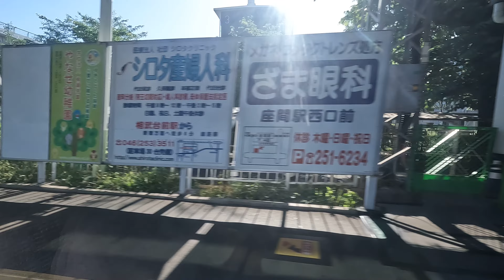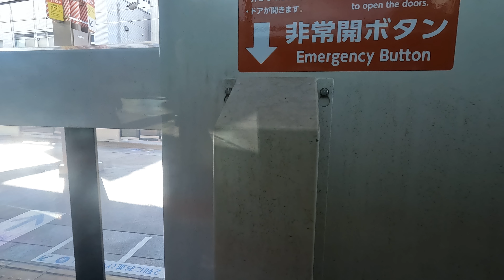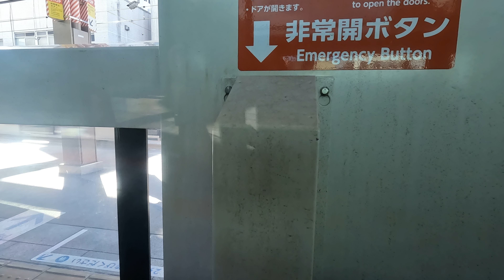小田急電鉄 特急ふじさん1号 御殿場行 新宿～御殿場 側面展望④（2024/5/18）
小田急電鉄の特急ふじさん1号の御殿場行にて新宿駅から御殿場までの側面展望の様子。2024/5/18、6:40発のもの。